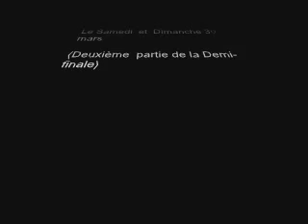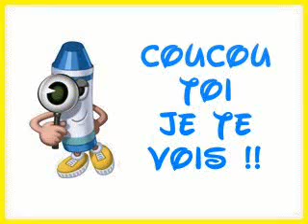Pétanque 2014 / Championnat de Somme / tête à tête / Demi-Finale (2)